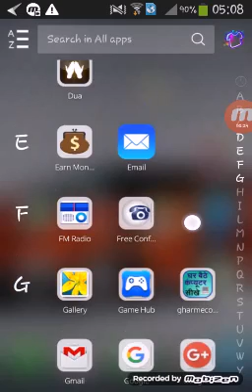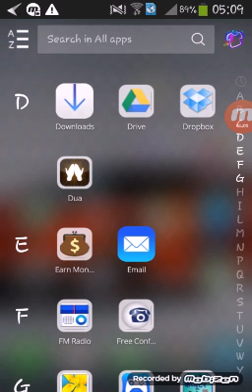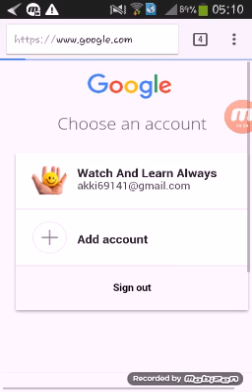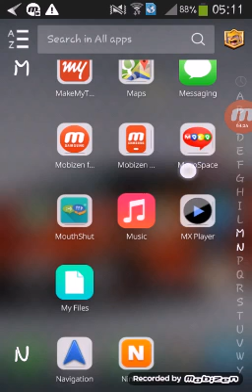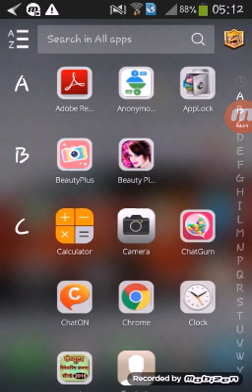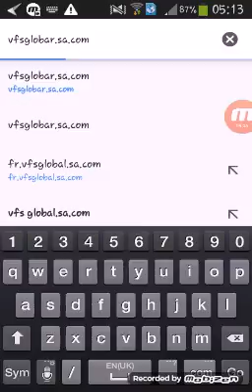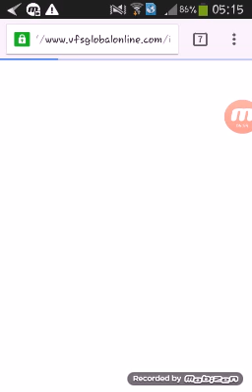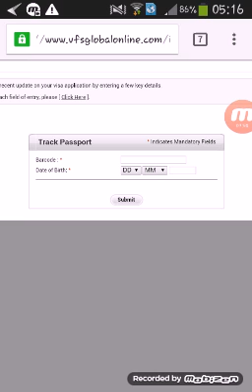Passport Enquiry 2 : How Passport Verification Done? Passport Status Check Kare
Saudi Arab Mai IndianPassport Ki Enquiry Prapt Kre

Indian Passport Enquiry In Saudi Arab ( Hindi/Urdu)

How To GetEnquiry About Indian Passport In Saudi Arab

I hope This Video Will Helpful For You ,,,,,,,,,If You Want More Videos About Android Free Tips And Tricks Click On This Link

Channel By Click On This Link

If You Want See My Blog You Can Click On This You Can Find

Solution Of Your Problem By Click On This Link

And You Can Contact On My Whats App For Any Query Regarding

Mobile,Computer,Laptop,Technology And Jobs For Free And I Will Give You Best Solution

Insh Allah